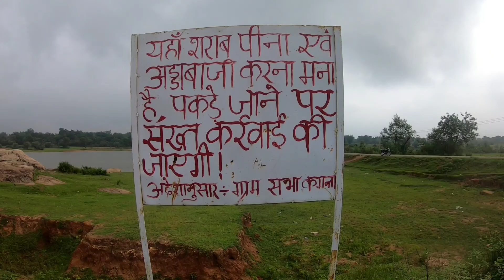dam आय तो ये न करे😜 || lots of mushroom🍄।। Vlog ||dkdesiladka 😎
Dam